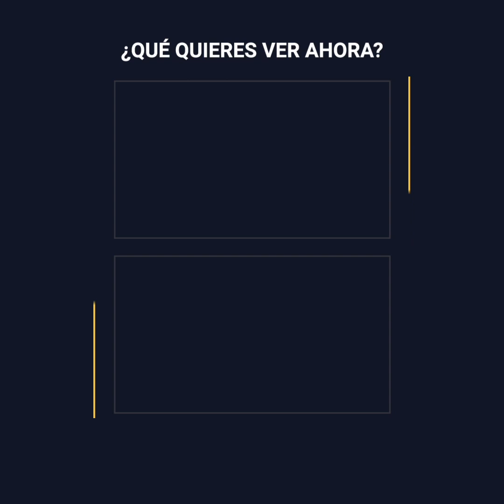Políticos terminan en batalla campal en vivo y en directo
En medio de un programa en vivo y en directo, dos políticos se desataron en una batalla campal, que terminó con serias consecuencias.